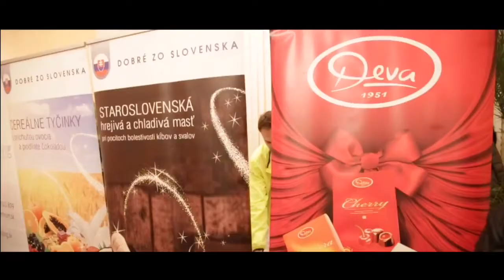Charitatívny Mikulášsky beh Košice - 6.12.2015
2. ročník charitatívne Mikulášskeho behu dopadol na výbornú. Takmer 300 bežcov, z toho 60 detí vrámci Košickej športovej ligy, si užilo vianočnú atmosféru v centre mesta. Výťažok zo štartovného v sume 748 € bol venovaný organizácii Úsmev ako dar, konkrétne pre 11 vysokoškolákov, ktorí to napriek neľahkému osudu nevzdali, ale makajú na sebe. Poďakovanie patrí nielen všetkým, ktorí prišli ale našim skvelým partnerom podujatia vďaka ktorým sme pre vás mohli pripraviť bohatý mikulášsky balíček ako aj zabezpečiť hladký priebeh podujatia.
Produktoví partneri:
*** Exisport
*** Dobré zo Slovenska
*** Deva
*** Fresh
*** 1olej.sk
*** Strudel house

Mediálni partneri:
*** Košice:dnes
*** Lavacom

Reklamní partneri:
*** Nemocnica Šaca
*** Bodva šport club
*** Pikaro

Partneri:
*** Dôvera
*** Grantový program dôvera
*** Nadácia pre deti Slovenska